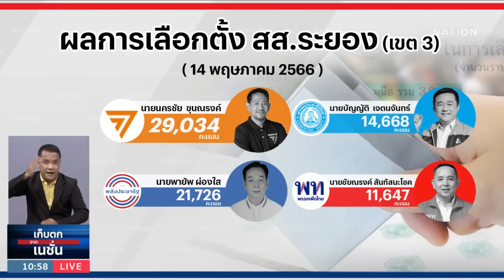เลือกตั้งซ่อมระยอง "ก้าวไกล" ถูกรุมกินโต๊ะ แก๊ง รบ.พิเศษ ผนึกกำลังสู้ | เก็บตกจากเนชั่น | NationTV22